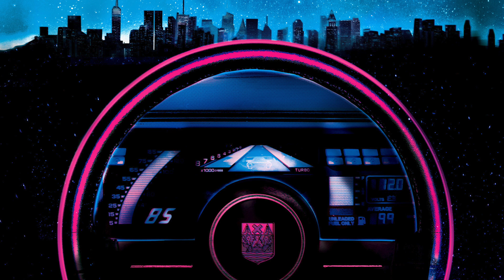Adam Baldwin - Sparrow Song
No Telling When (Precisely Nineteen Eighty-Five) is available on Vinyl / CD / Digital